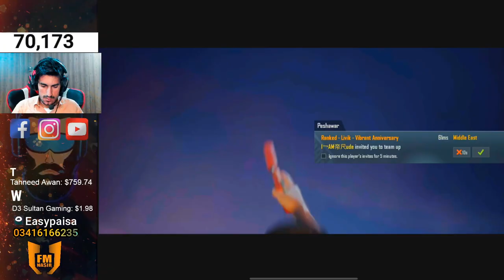WORLD MOST UNLUCKIEST CRATE OPENING FOR MYTHIC 😭😨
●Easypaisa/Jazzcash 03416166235